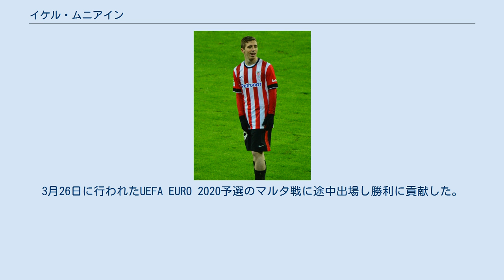イケル・ムニアイン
イケル・ムニアイン・ゴニ（Iker Muniain Goñi, 1992年12月19日 - ）は、スペイン・ナバラ州パンプローナ出身のサッカー選手。
アスレティック・ビルバオ所属。
 バスク自治州最大のクラブであるアスレティック・ビルバオの下部組織出身。
2009年7月30日、16歳7ヶ月11日でUEFAヨーロッパリーグ予選BSCヤングボーイズ戦1stレグ(0-1)に出場してトップチームデビューした。
59分にガイスカ・トケーロに代わって途中出場し、クラブの公式戦最年少出場記録を作った。
1週間後にアウェーで行われた2ndレグ(2-1)で初得点を記録し、チームの勝ちぬけに貢献した。
16歳7ヶ月18日での得点はやはりクラブの公式戦最年少得点記録となった。
8月30日、ホームで行われたリーグ開幕戦のRCDエスパニョール戦(1-0)に先発出場してクラブのリーグ最年少出場記録を作った。
9月17日、UEFAヨーロッパリーグのFKアウストリア・ウィーン戦1stレグ(3-0)でアンドニ・イラオラとホセバ・エチェベリアが得点した後、駄目押しとなる3点目を決めた。
10月4日、レアル・バリャドリード戦(2-2)では16歳と289日でゴールを決め、プリメーラ・ディビシオン（1部）の最年少得点記録を更新した。
それまでのリーガ1部の最年少ゴール記録は、2002-03シーズンにシスコ・ナダルが記録した16歳と353日だった。
12月1日、クラブと初のプロ契約を結び、契約を2015年6月まで延長した。
晩秋には約1ヶ月の間戦線離脱したが、12月6日のバレンシアCF戦(1-2)では51分に途中出場して先制点を決めた。
シェレスCD戦、デポルティーボ・ラ・コルーニャ戦でも得点し、2009-10シーズンはリーグ戦通算26試合に出場して4得点3アシスト、公式戦通算35試合に出場して6得点を決めた。
 2010-11シーズンは絶対的なレギュラーであり、ホアキン・カパロス監督のチームで左ウイングとして活躍した。
2011年4月17日、故郷パンプローナに本拠地を置くCAオサスナ戦(2-1)ではロスタイムに決勝点を決め、逆転負けの危機からチームを救った。
初めはシーズン5枚目のイエローカード（次試合の出場停止）に抗議し、ゴールセレブレーションの際に両手を両耳に当てる仕草をしたが、試合後にイエローカードは撤回され、次戦に出場できることになった。
レアル・ソシエダとのバスク・ダービーとなったその試合でもゴールネットを揺らし、2-1で勝利した。
 2015年4月4日に行われたセビージャFC戦の試合中に負傷し、全治約6ヶ月の左ひざ前十字じん帯断裂と診断された。
そのためそのシーズンに行われたコパ・デル・レイの決勝にも出場出来ず、チームもFCバルセロナに敗れた。
 2015年12月20日に行われたレバンテUD戦で公式戦に復帰。
2016年に2月28日のバレンシアCF戦で復帰後初のゴールを決め、敵地メスタージャでの8年ぶりとなる勝利に貢献した。
 16-17シーズンから背番号を19から10に変更。
これに伴い、当時10番を背負っていたオスカル・デ・マルコスは18番に変更となった。
 怪我からの復帰以降、2017年9月28日までに86試合に出場と順調にキャリアを積み重ねていたものの、FCゾリャ・ルハーンシク戦で右足の前十字靭帯を損傷。
再び6ヶ月の離脱を強いられた。
 2018年11月20日、2024年までの契約を延長した。
また驚くべき事にこの契約には契約解除金が設定されておらず、契約期間内での移籍がほぼ不可能な状態となった。
これはムニアイン自らが選んだ選択肢であり、デビュー以降毎年のように噂されていたビッククラブへの移籍を封印し、クラブへの忠誠心を改めて見せつける形となった。
 マルケル・スサエタの退団に伴い、19-20シーズンからクラブのキャプテンに就任。
 2011年2月8日、U-21デンマーク戦で18歳にしてU-21スペイン代表デビューした。
ルイス・ミジャ監督によって同年のUEFA U-21欧州選手権のメンバーにも選ばれ、全試合に出場してスペインの3度目の優勝とロンドンオリンピッ...